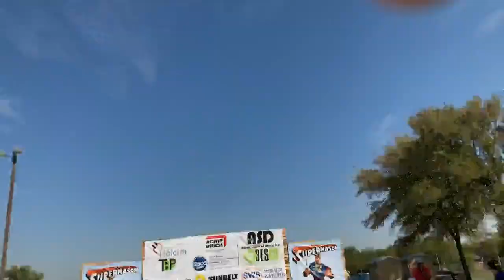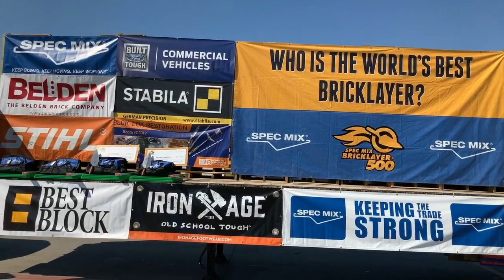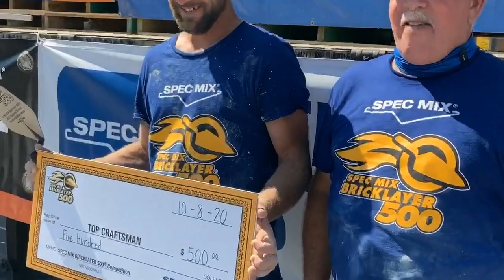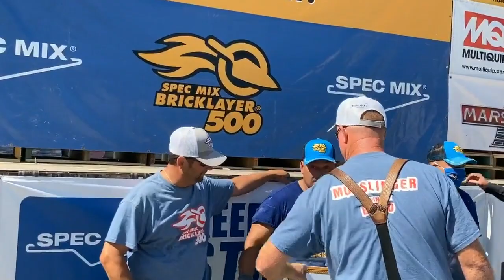The SPEC MIX BRICKLAYER 500 North Texas Regional Series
Dallas, TX – The best masons in North Texas and the surrounding region came together to test their skill, speed and stamina by battling to see who could build the biggest and best 26-foot-long brick wall in one hour while using superior craftsmanship. The winning team is determined by a judging panel that detract brick from the total number of bricks laid based on workmanship infractions. The event is one of several SPEC MIX BRICKLAYER 500® Regional Series competitions to be held across North America in 2020. The winner of each regional qualifies to compete in the 2021 World Championship at the World of Concrete expo in Las Vegas.

Eight teams of masons and tenders lined the arena at Best Block in Dallas, TX ready to prove they’re the best craftsmen in the region. Mason Mario Landeros and mason tender Aldolfo Gonzales Jr. with Artisan Masonry in Dallas, TX took home top honors with an adjusted brick count of 661. Landeros and Gonzales earned $750 for their hustle as well as a free trip to Las Vegas for the World Championship, $200 gift card from Ford Trucks, a Marshalltown tool bag, Stabila Level and the title, “North Texas’ Best Bricklayer.”

Widely referred to as the “Road to Las Vegas,” the Regional Series is the Masonry Industry’s most notorious event that tests the speed, skill, and stamina of bricklayers by building the best 26-foot-long brick wall in just one hour. The stakes are high as only one mason per regional competition will advance to Las Vegas at the World of Concrete trade show with a chance to win the title “World’s Best Bricklayer.” The contest’s total purse is worth over $100,000 with the champion taking home the lion’s share which includes a new FORD F250 Super Duty 4×4 truck coupled with $15,000 in cash and prizes.

The SPEC MIX BRICKLAYER 500® was established by SPEC MIX in 2003 to showcase the skill and craftsmanship of professional masons. It is featured as the headliner event of MASONRY MADNESS™ Day during the World of Concrete and recognized as the construction industry’s longest running, most widely recognized competitive campaign with a highest total purse that attracts competitors around the world. The World Championship finale draws as many as 6,000 spectators with thousands of live webcast viewers across the world who tune in to watch this bricklayer battle.